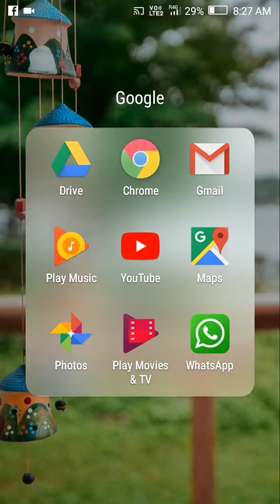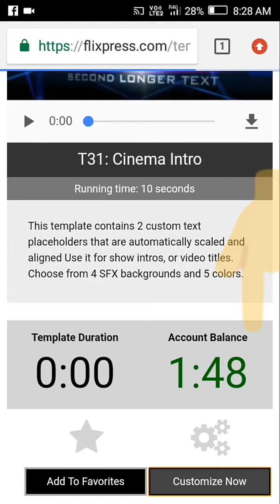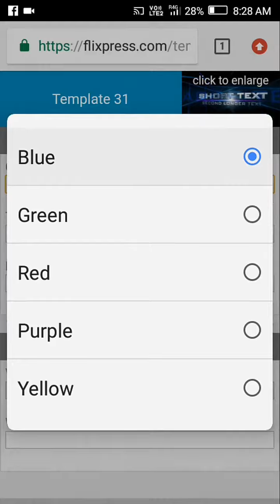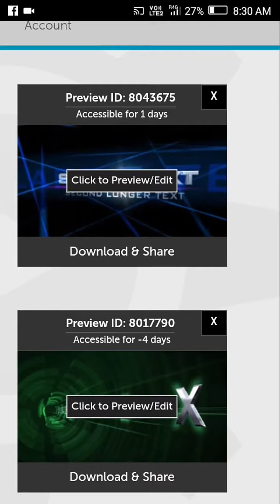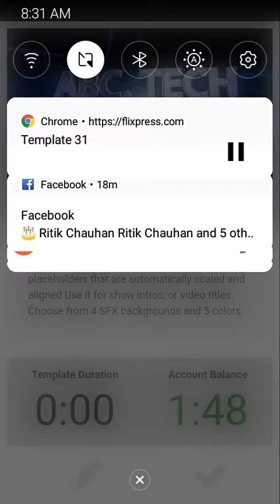Youtube चैनल के लिए intro कैसे बनाए 2019 Technicalbull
Hello guys.

 Welcome to Technical Bull YOUTUBE CHANNEL.

Today video.

YouTube चैनल के लिए intro कैसे बनाए

For searches:-

1.How to make YouTube INTROS In seconds
2.Amazing YouTube channel INTROS
3.Best INTROS
4.Make amazing YouTube channel intro
5.Create your YouTube channel intro
6.How to make YouTube channel Amazing intro
7.YouTube channel Amazing intro video
8.Create Amazing YouTube channel INTROS
9.Best YouTube channel INTROS
10.Amazing Free intros
11. Free New AMAZING YouTube channel
12. Amazing intro videos
Intro amazing
13.New intro
14.How to make Osm Intro
15.youtube channel intro कैसे बनाए
16.New intro कैसे बनाएं
17.यूट्यूब Intro कैसे बनाए
18.youtube intro 2019